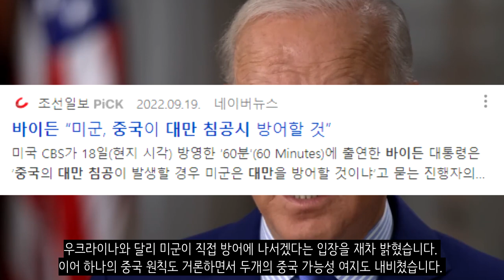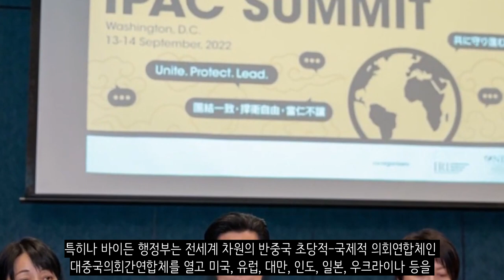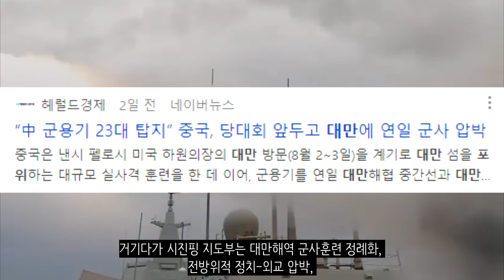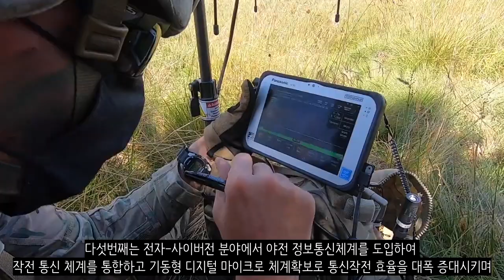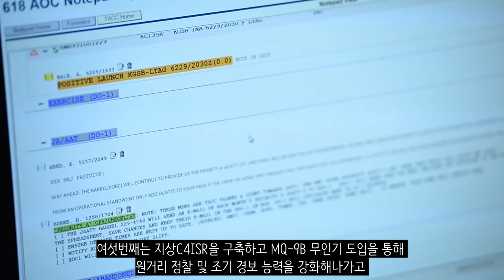중국이 2027년에 대만 침공? 현재 상황은?